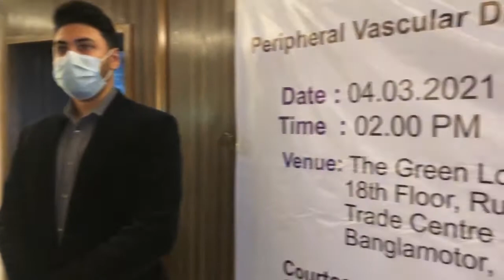Peripheral Vascular Disease and Role of Naftidrofuryl Oxalate (AZELTO) , Prof. Manzurul Alam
Peripheral Vascular Disease and Role of Naftidrofuryl Oxalate (AZELTO)
Chief Guest : PROFESSOR AKM MANZURUL ALAM
Professor and Head of the Department
Cardiac-Surgery
National Institute of Cardiovascular Diseases (NICVD), Dhaka-1207
Place : The Green Lounge - Buffet Restaurant - Dhaka
আমাদের সামাজিক মিডিয়াগুলোর সাথে আপনি সংযুক্ত হতে পারেন-